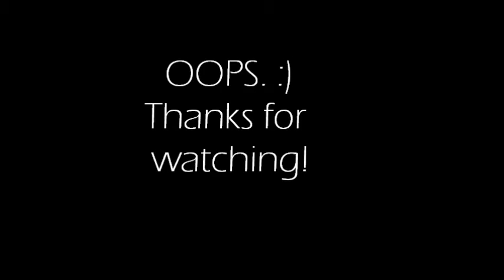Gwiyomi - Operating Room Nurses Version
When all surgeries are done, and nothing else is left to do, you tend to do a lot of unexpected things, :p Walling done, OS folding done, Instruments sorting done. GWIYOMI done! :)